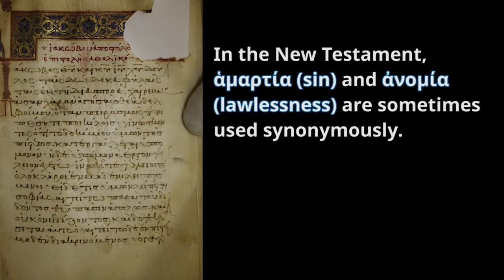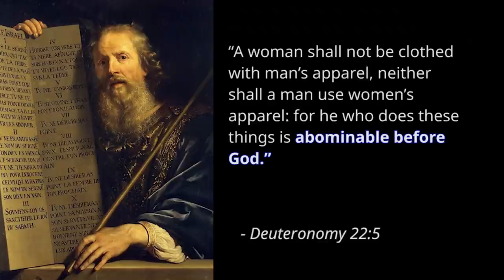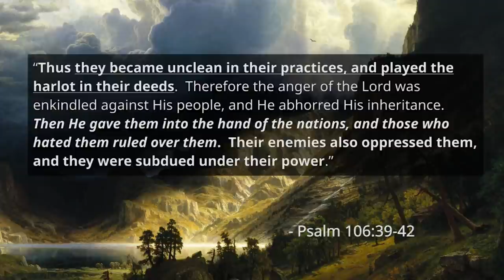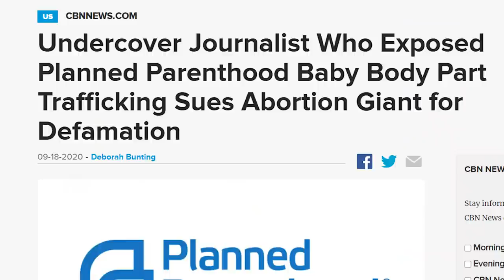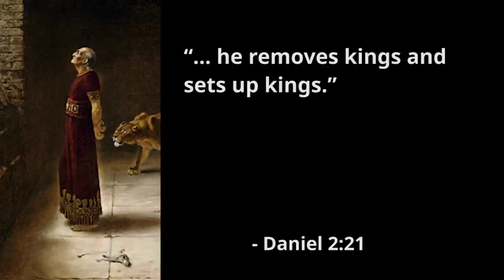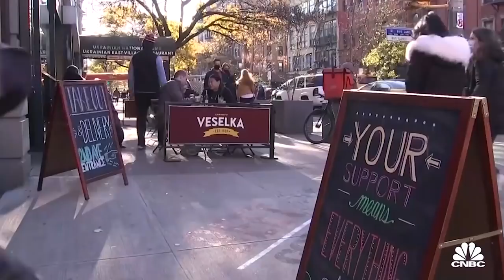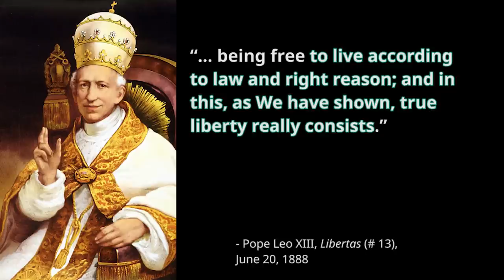Why America's Freedoms Are Disappearing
This is a section from our video America’s Fall To Communism, which can be viewed on endtimes.video. A new version of that film will also be available on our new main DVD, which will hopefully be available by the end of the month. That new main DVD will also have other programs that will be on DVD for the first time. Within the next few weeks we also hope to post an important new video that will be on endtimes.video. So, if you want to be notified about all of our videos, make sure to sign up for our e-mail list